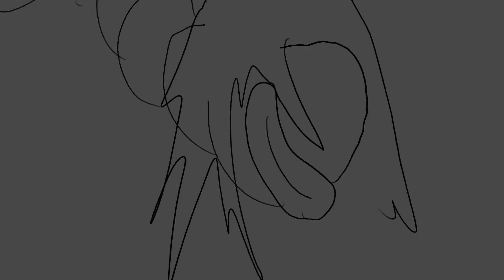chainsaw man fan animation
hope this doesnt get copyrighted